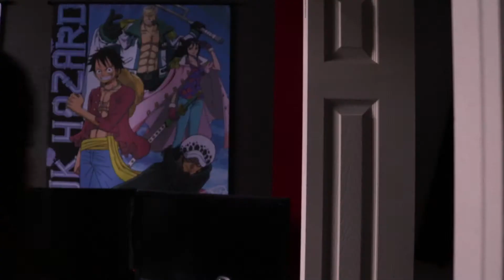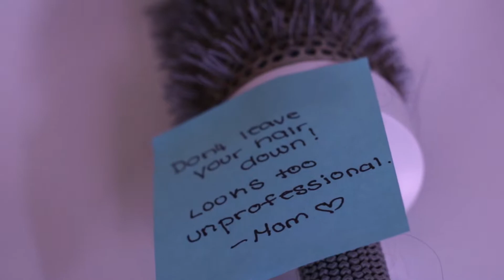Aggravation Short Film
Chynna Diaz, Ciara Lyons, Christen Grant